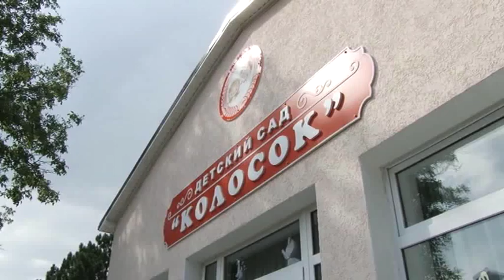Новости "Анапа Регион" от 5 августа 2015 года